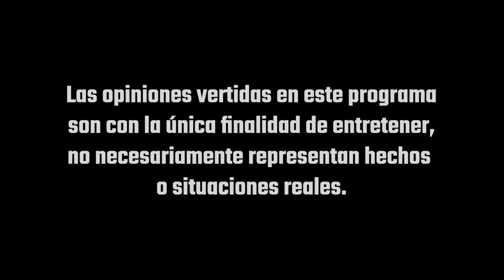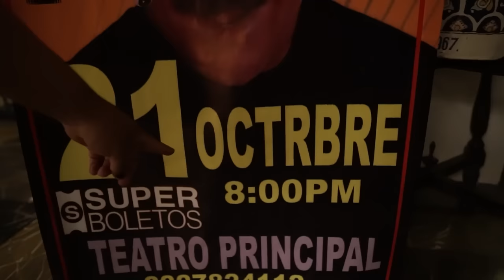Nos regalaron un juguete cachondón- PUR DE PATOS 54 desde Puebla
En este emocionante episodio en vivo de "Pur de Patos", los carismáticos anfitriones Hugo El Cojo Feliz y Robert Andrade Tío Rober llevaron su show de comedia a Puebla, específicamente al majestuoso Teatro Principal. La audiencia poblana no escatimó en entusiasmo y regalos, creando un ambiente festivo lleno de risas y diversión.

Lo que hace que este episodio sea aún más especial es la participación de un grupo de valientes mujeres que se autodenominaron "feas". Estas invitadas especiales compartieron sus historias y experiencias con Hugo y Robert, demostrando que la belleza está en los ojos de quien mira y que la confianza en uno mismo es el verdadero encanto.

Pero la sorpresa más picante vino de una Sex Shop generosa que llenó el escenario de regalos intrigantes. Estos obsequios inusuales proporcionaron un toque travieso y cómico al espectáculo, y llevaron a "el doctor Chaquetas" a ofrecer consultas en vivo, demostrando que la comedia puede ser el mejor remedio.

Este episodio de "Pur de Patos" en vivo desde Puebla es una explosión de risas, regalos extravagantes y conversaciones reveladoras que seguro harán reír a todos los espectadores. No te lo puedes perder.